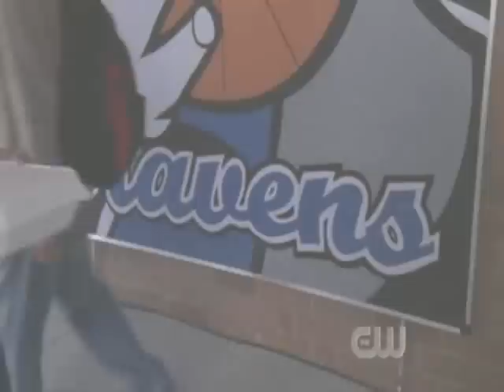Brucas-Team Brooke-One tree hill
Team Brooke For life
also includes a litte Brathan, a little Bris, and lots of Brucasss

and tons of Brooke.